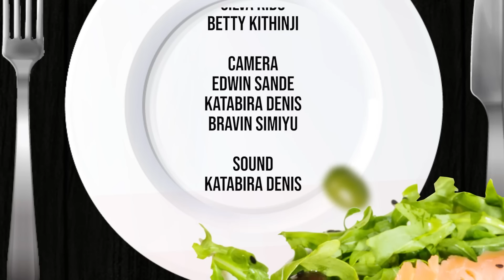KulaCoolerShow : Fred Omondi - My Brother Eric Omondi Had Esteem issues😅😬😎